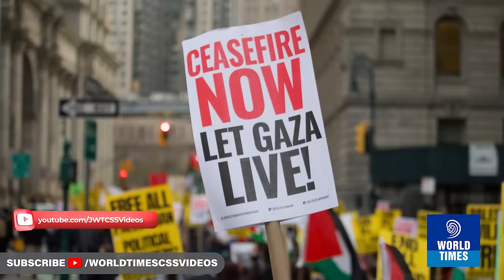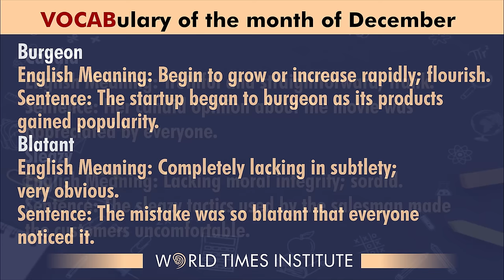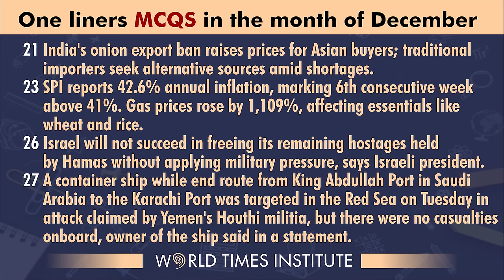2023 Year Roundup | CSS Current Affairs | A Fortnightly Glance | Ep 46 | Ahmed Ali Naqvi | WTI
"🎉 Explore the highlights of 2023 in this detailed roundup video by Ahmed Ali Naqvi. We've captured the essence of the year. Discover the latest innovations, notable events in this video.